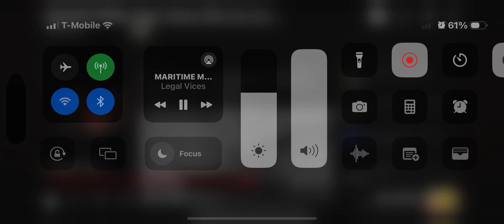Loodle miss’s birthday shout out—with foghorns!!!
Thanks you sooo much @legalvices! It means the world to both her and I.